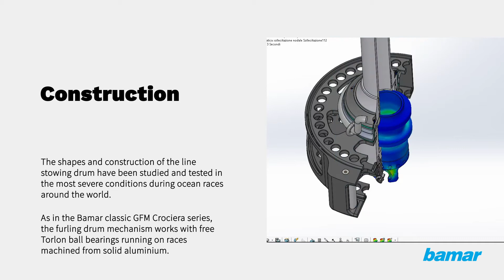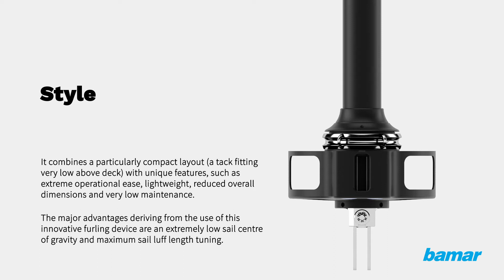FT Furler - Flat Tack Foresail Furler - Bamar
Bamar FT (Flat Tack) furler is a new and innovative line of manual line stowing foresail furling drum mechanisms with low tack fitting, to be mounted on the foredeck of any sailing yacht.